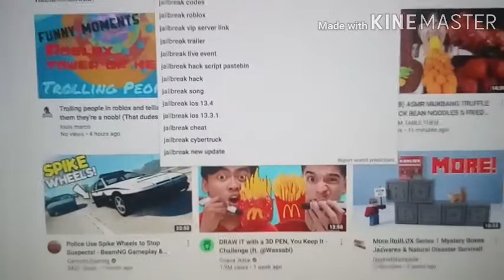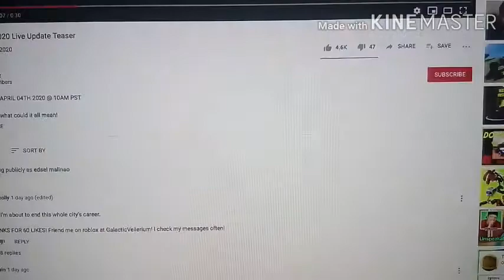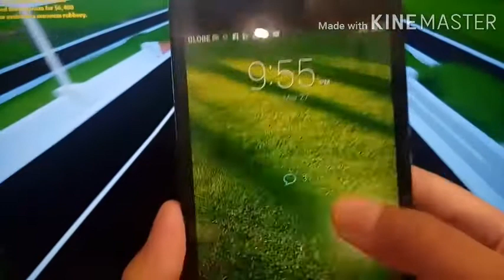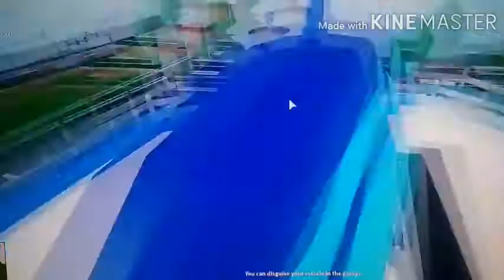Is it a nuke? My predictions for the new live update!! (Roblox)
Here are my predictions for it...but..is it really a nuke?!?